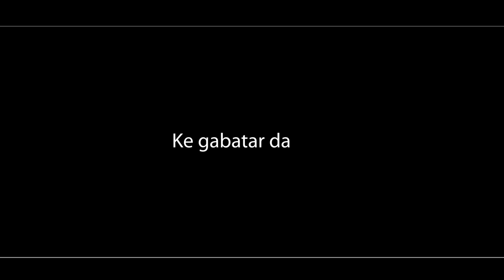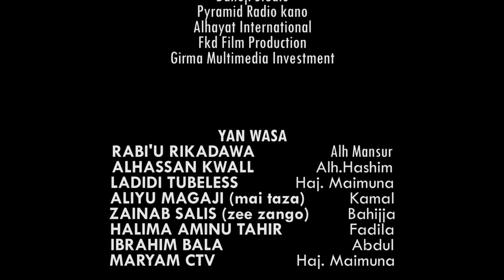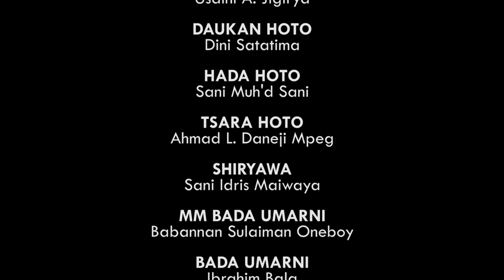‘yar gefen hanya ta fi karfin attajirin ya tsaya gabansa - Hausa Movies 2022 | Hausa Film 2022